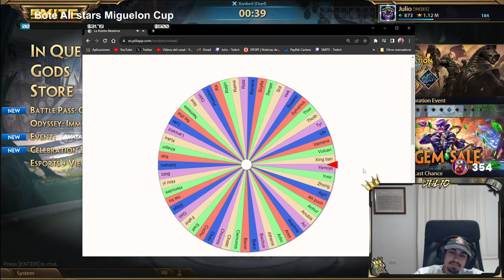DUEL, QUE HAGO YO CON ESTO?? | Julio | 🎲 DUEL RANDOM MASTERY PICKS #39 ❓